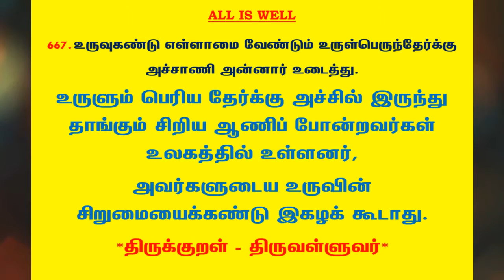#906 | தினம் ஒரு திருக்குறள் - குறள் 667 | Kural 667 - Daily One Thirukkural